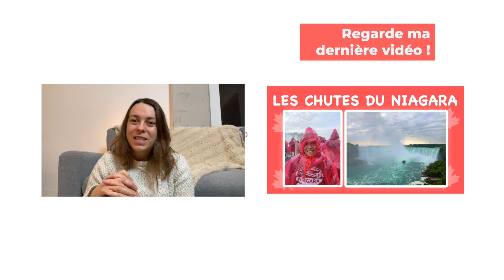Montréal - Ma Décoration de Noël 2022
Aujourd'hui je vous montre ma décoration de Noël 2022 que j'ai installé dans mon petit appartement montréalais. 2 ans que je vis à Montréal et c'est la première année où j'investi un sapin de Noël et toutes les décorations qui vont avec :-).

Mes boules de Noël
Ma guirlande lumineuse pour sapin
Mon Sapin de Noël

Le reste de ma décoration vient bien sûr du dollorama :-)

25$ offerts avec le code : JN5L2